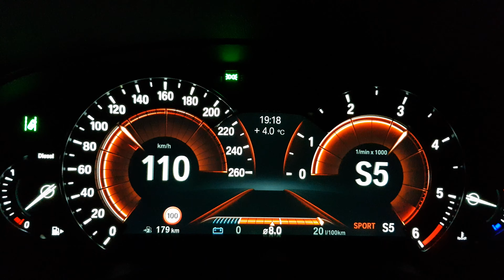BMW X3 G01 xDrive20d Acceleration 190 hp - 0-100km/h / 0-60mph 20d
BMW X3 G01 Acceleration 0 - 100 km/h / 0 - 60 mph

2019 BMW X3 G01 xDrive20d (stock)
M Sport (17 Winter Tires)
8 Gear-Sport-Automatic
nearly full options